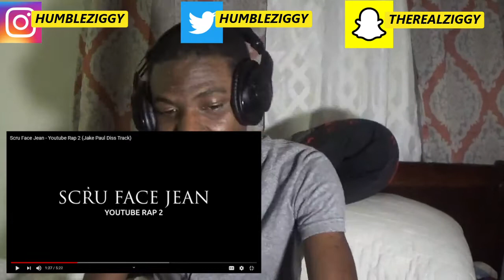JAKE PAUL EXPOSED!!! | Scru Face Jean - Youtube Rap 2 (Jake Paul Diss Track) {REACTION}